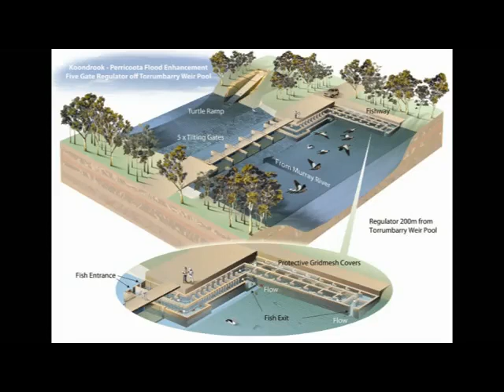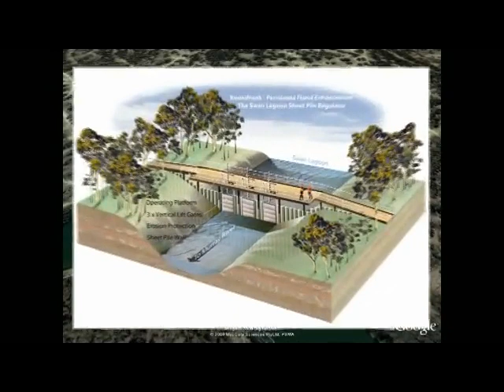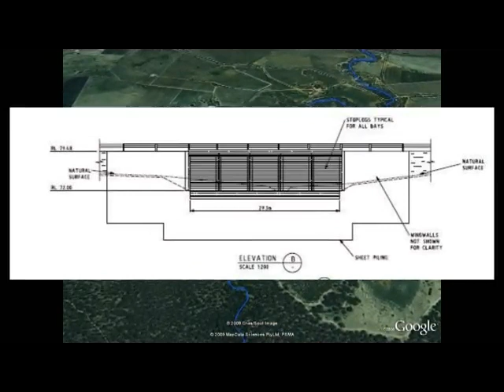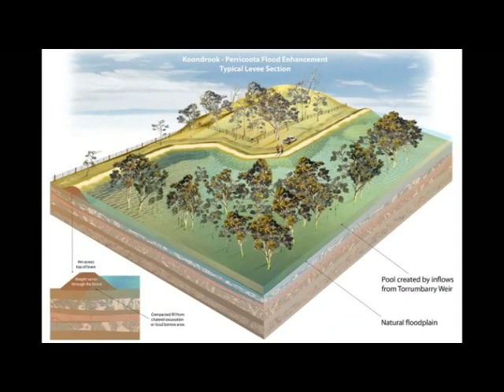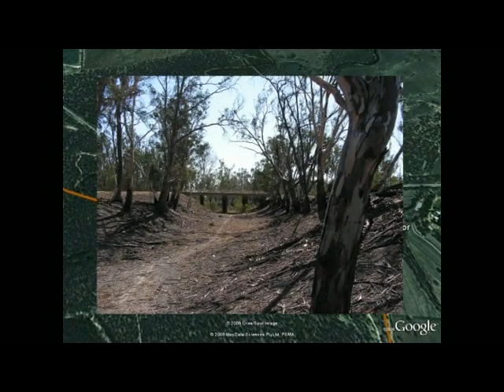Gunbower-Koondrook-Perricoota Icon Site